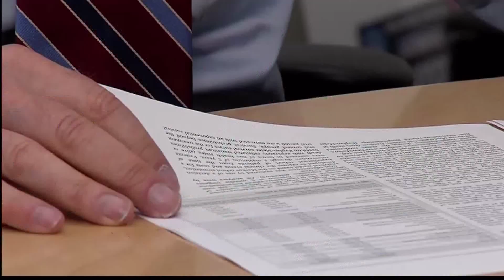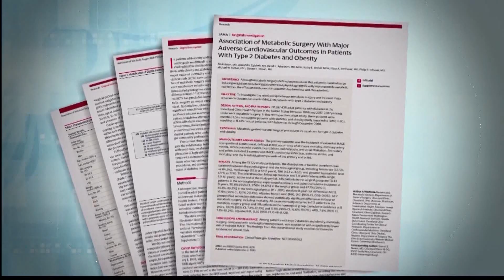Weight Loss Surgery